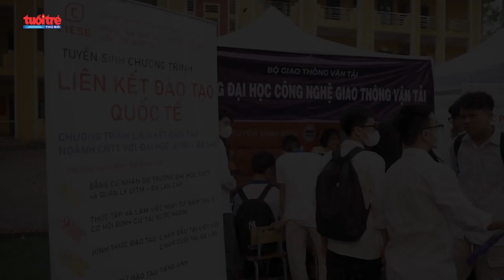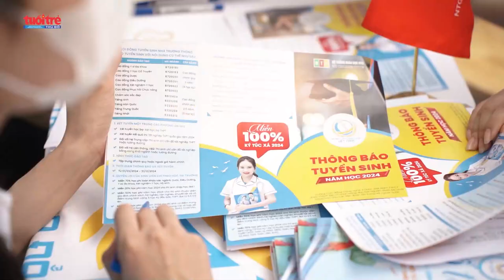Giúp học sinh chọn đúng ngành, đúng nghề | Báo Tuổi trẻ Thủ đô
Ngày 20/4, Hơn 1.000 học sinh dành những ngày cuối tuần đến với chương trình "Đối thoại tư vấn hướng nghiệp về khối ngành Luật - Kinh tế" tại trường THPT Đồng Quan, huyện Phú Xuyên, Hà Nội